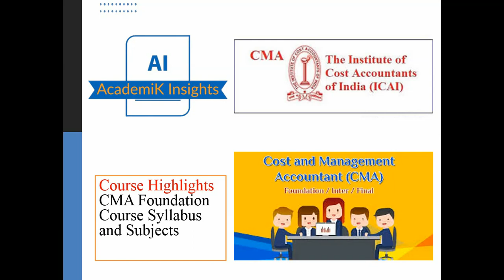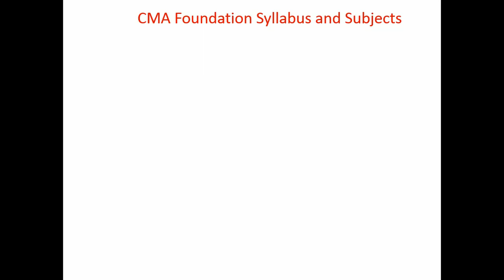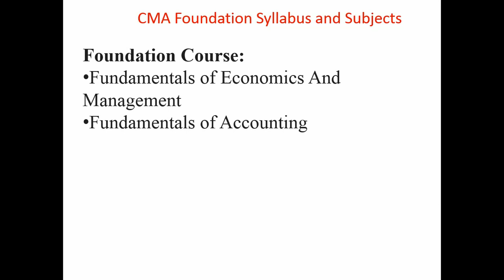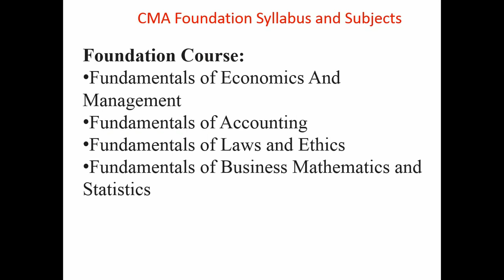CMA Foundation Syllabus and Subjects